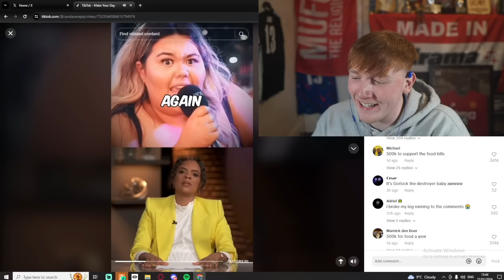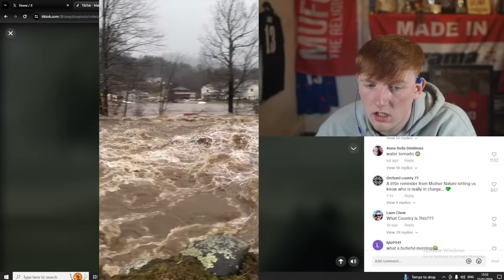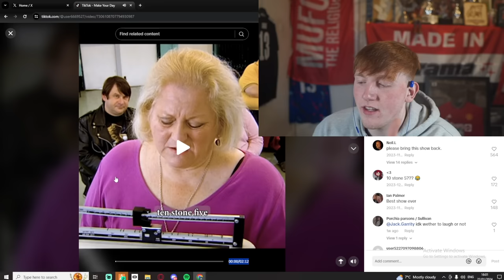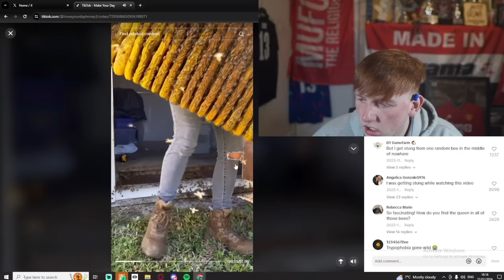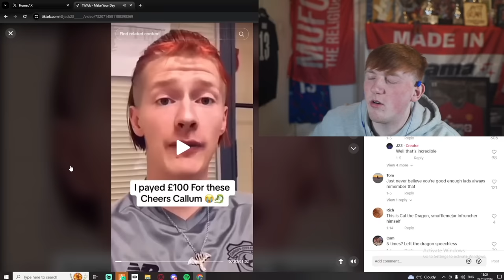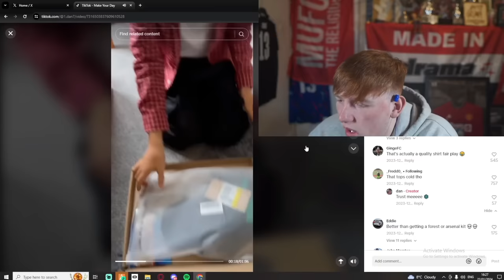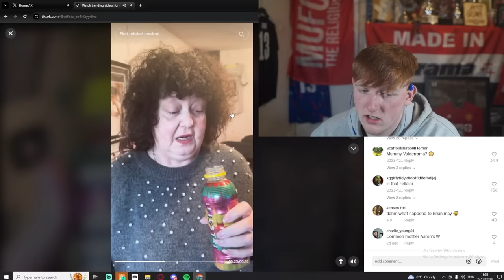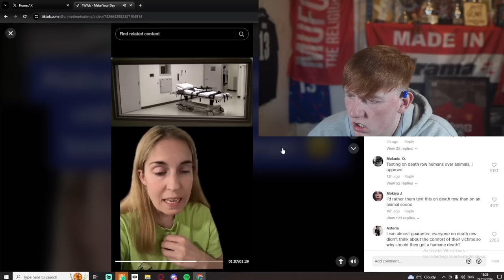Angry Ginge reacts to TikTok FYP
Angry Ginge 13 watches British UK TikTok & Tiktoks featuring danny aarons mum trying a new product and cal the dragon cameo priced up at £100

angryginge angryginge13 angry ginge gingeangry gta banned compilation races fifa 23 gta5 gta 5 clips best top pingu rage sidemen react ginger guy twitch vod vods full stream live livestream of tiktok funny clips playlist viral highlights v calfreezy tiktok UK british cal dragon snapshoteye luke bennet alphaba ksi chef dave simple simon kaci jay fyp fight boxing beavo mcdonalds locked in tennessee danny aarons sidemen sunday